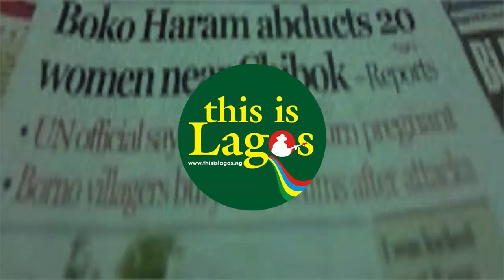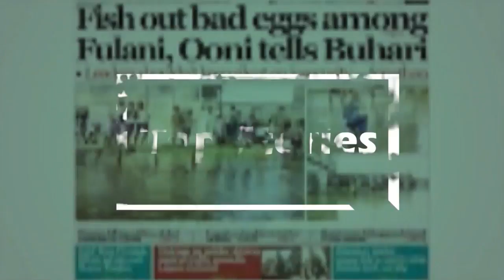Abuja under siege as kidnappings grip the capital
Abuja is facing a concerning surge in kidnappings, with incidents becoming a daily reality. The once tranquil city is now gripped by fear as residents demand urgent action to restore safety. Kidnappings have occurred in various areas, including Dei-Dei, Gbaupe village, and Arab Road residential area…See more in the video